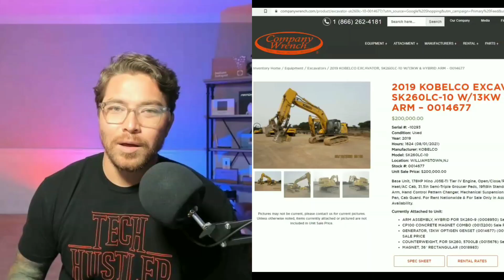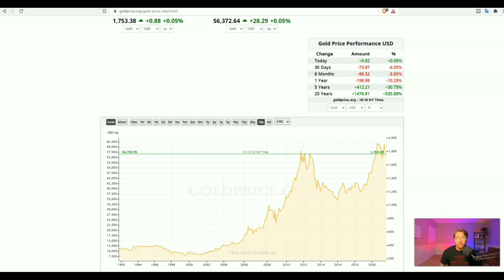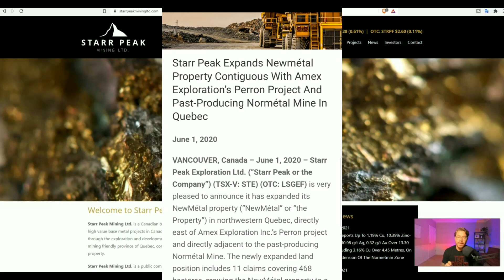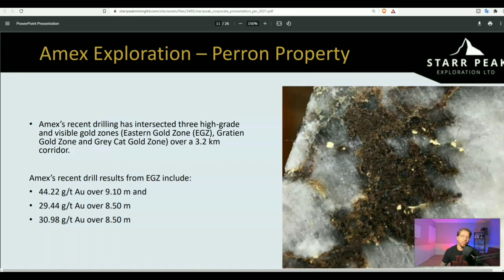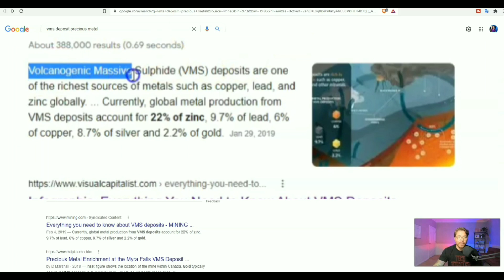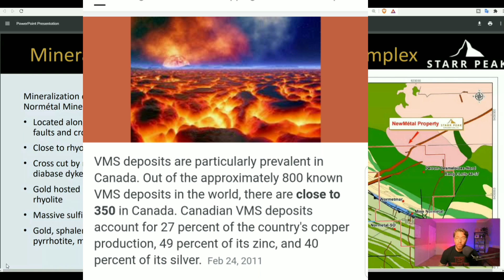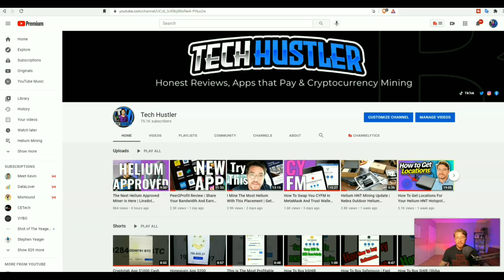This Stock Is Ready To Explode! | Starr Peak Mining | Can It 700X Like Amex Explorations?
*Beware of spammers, scammers and imposters in the comments.

Tech Hustler here, in today's YouTube video we will go over the starr peak mining company. Starr Peak has the crown jewel of their regain as well as a VMS deposit. The company adjacent to them (Amex Exploration) has already 700x, Star Peak has yet to 2x. I am no financial advisor but there definitely may be some room for growth.

TSX-V: STE I OTC: STRPF